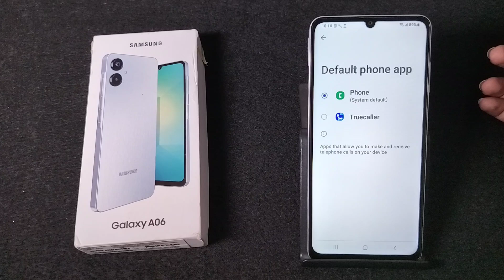How to remove Google dialer in Samsung galaxy A06 5G || samsung me Google dialler Kaise hataye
how to remove vibration when typing in samsung,oppo ke phone mein google dialler kaise band kare,samsung mobile me keyboard me photo kaise lagaye,how to change region on samsung galaxy store